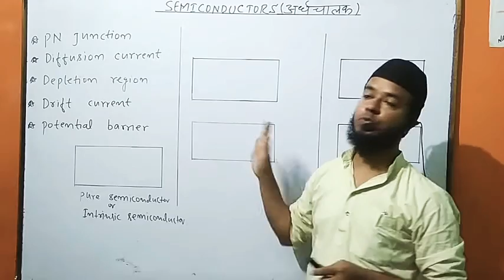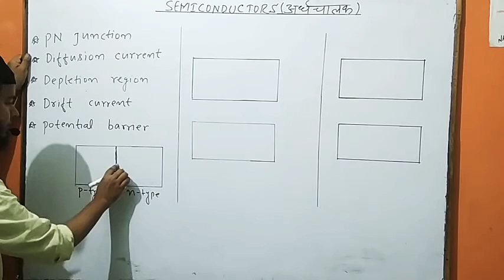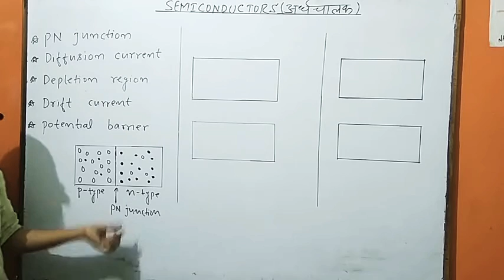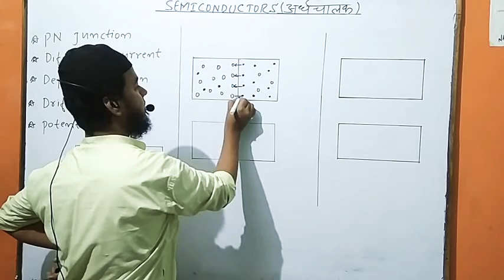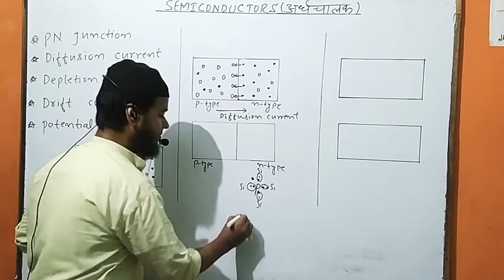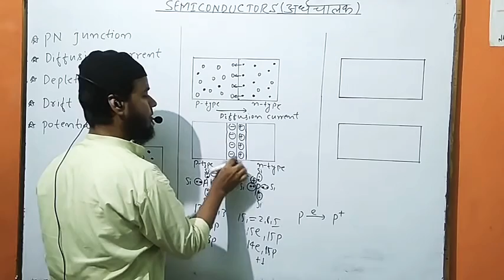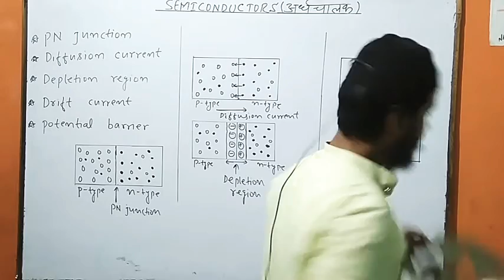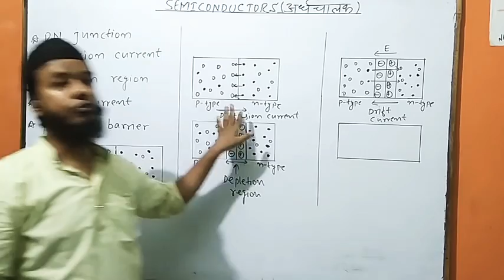pn junction#L-14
In this video, I have discussed pn junction, diffusion current, depletion region, drift current. Potential barrier will be discussed in the next video (L-15). The notes of all these topics will also available in the next video. So, please watch the next video (L-15).